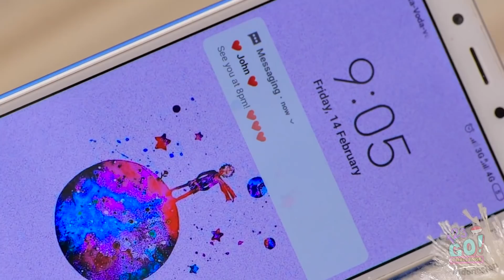TANTANGAN KEMBAR DEMPET SELAMA 24 JAM! 2 Cewek Dalam 1 Sweter! Lelucon Kocak oleh 123GO! CHALLENGE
Hei, kamu pasti sayang sama sahabatmu. Kalian nyemil bareng, main game bareng, dan bahkan sikat gigi bareng!

Tapi apa kalian bisa melakukan kegiatan seharian bersama-sama?

Kami akan menguji dua sahabat ini!

Karena mereka akan terjebak dalam satu sweter selama 24 jam!

Apa kamu mau terjebak dalam satu sweter bersama sahabatmu? Tulis komentar di bawah, ya!

Bagikan video ini dengan teman-temanmu agar mereka terhibur! CHALLENGE Indonesian untuk video kocak lainnya seperti ini!